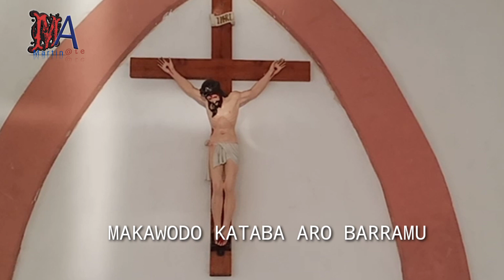Kondo IRRU WAMA- Lagu Sumba Barat Daya- Voc. : Romo Martin Ate, Pr